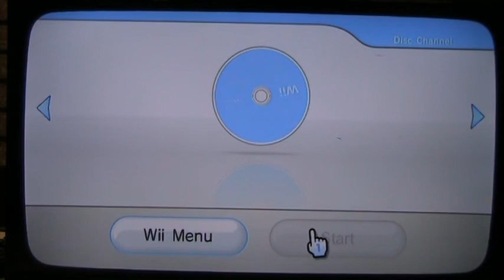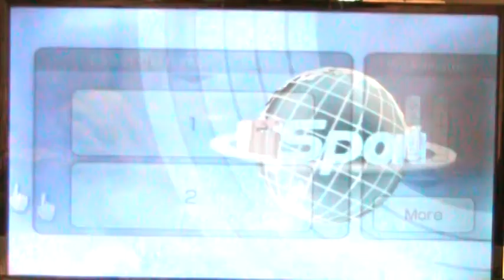Wii Sports baseball game